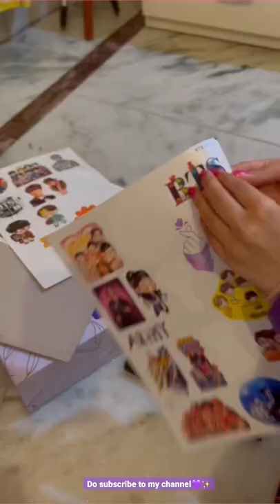How to create your Own Army Diary💜✨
Hello cutiiiiesss💜✨
My name is Shefali and this is my channel

And become a part of my gang

Thanks for the love and support
XOXO
SHEF💜